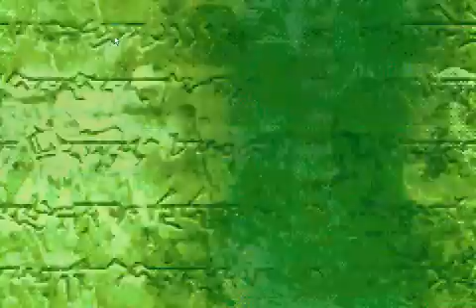Chapter 18x - 8 Turns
Stole that Silver Card!